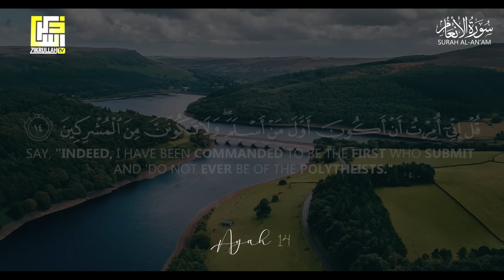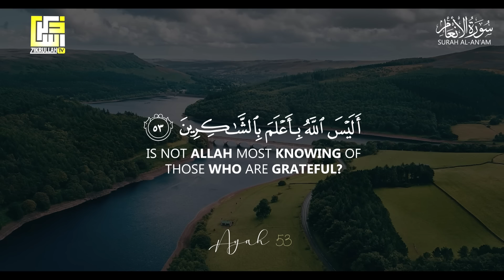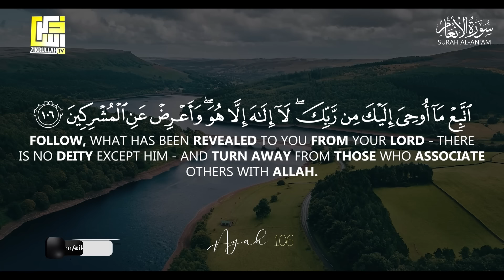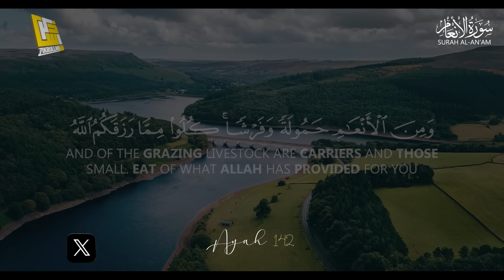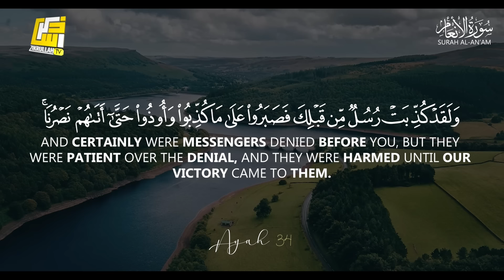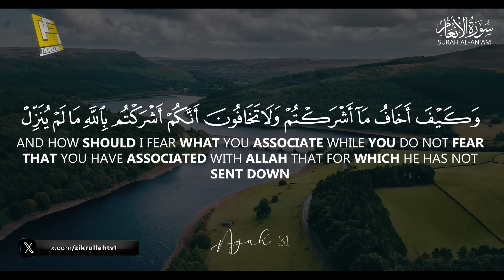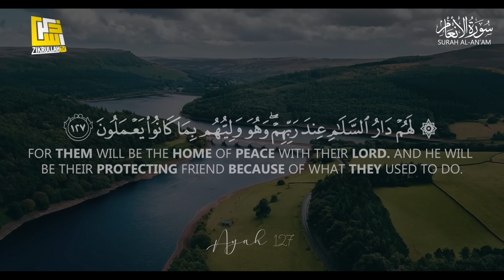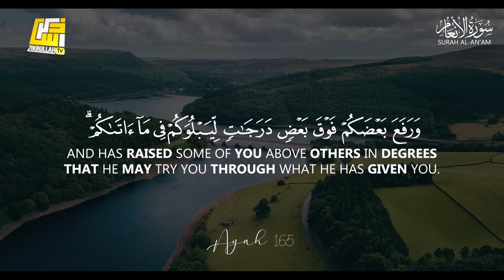Heart touching recitation of Surah Al-An'am - سورة الأنعام | Zikrullah TV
► Surah Al-An'am
► Ayah: 1-165
► 6th chapter of the Qur'an
🎙 Zikrullahtv Studio